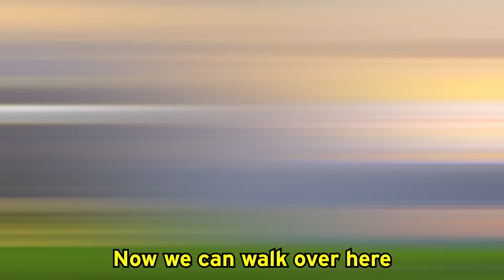NOOB vs PRO vs HACKER In 3 PANDAS!? (ALL LEVELS)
LankyBox World!